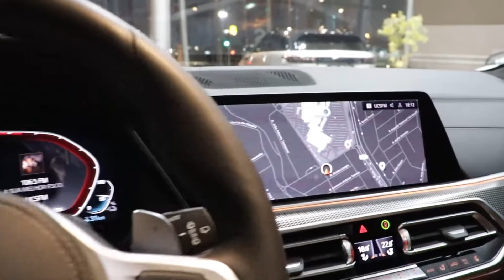BMW X5 xDrive 45e M Sport Hybrid 2021 Preto Carbono - Interior